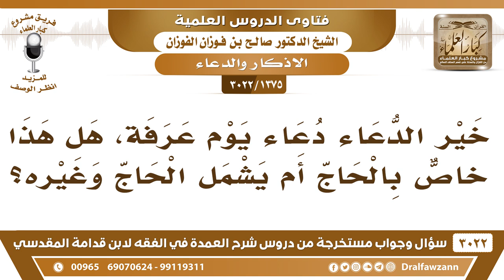[1375 -3022] خير الدعاء دعاء يوم عرفة، هل هذا خاصٌّ بالحاج أم يشمل الحاج وغيره؟ - الشيخ صالح الفوزان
-"[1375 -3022] السؤال: خير الدعاء دعاء يوم عرفة، هل هذا خاصٌّ بالحاج أم يشمل الحاج وغيره؟
الجَوَابُ: لا، يشمل المسلمين كلهم، ما هو بخاص بالحاج يشمل المسلمين كلهم، نعم.
للاشتراك في قناة الشيخ صالح الفوزان

للاستفسار والإقتراحات والدعم
رئيس الفريق
لمشروع كبار العلماء